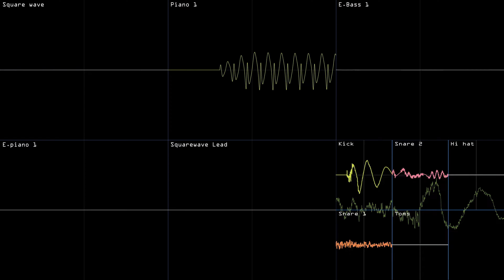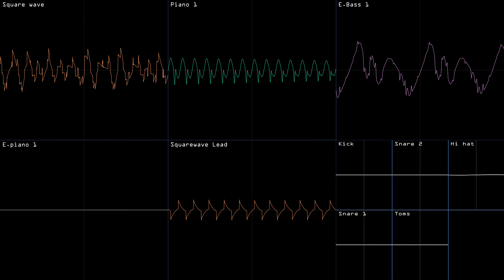YM2612 chip tune | Oscilloscope View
Bit of a different one today, I made this for a college project but think it sounds quite cool.

I used a synth plugin that emulates the Sega mega drvie/Genisis sound chip, the Yamaha YM2612 And used some samples for the drums from sonic 1 and 2. I did this because I have a fascination with the sound chip, more specifically the way it sounds and works!

Hope you like the osciliscope view! took a fair amount of work to make it look how I wanted.